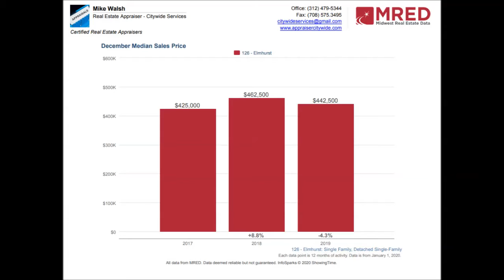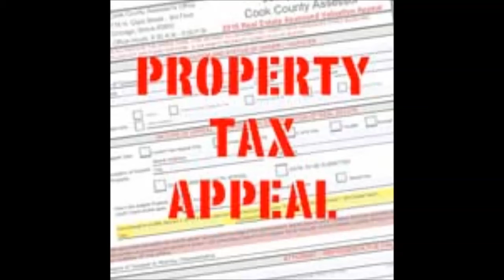Elmhurst, Illinois 60126 Tax Appeal Appraiser 312 479 5344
Appraisals for divorce settlements, prenuptial agreements, estate settlement, bankruptcy, property tax appeals, bail bonds, for sale by owner, Citywide Services performs residential real estate appraisals in Chicago & Suburbs